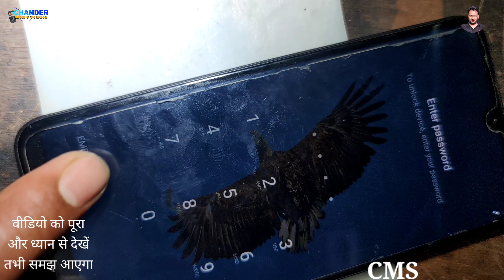Redmi 7 display light solution || How to fix display light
नमस्कार दोस्तों
इस वीडियो में मैंने Redmi 7 की डिस्प्ले लाइट को कैसे सॉल्व करना है उसके बारे में बताया है यदि वीडियो पसंद आए तो हमारे यूट्यूब चैनल को सब्सक्राइब करें और अपने फ्रेंड्स में लाइक शेयर जरूर करें |
 धन्यवाद |